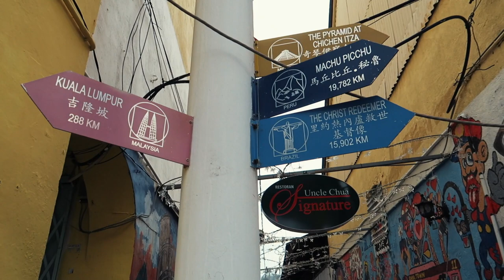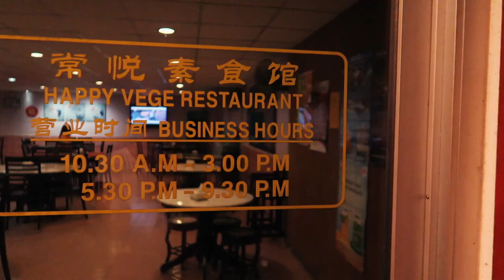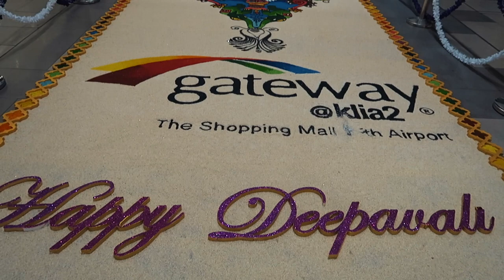Magical Meeting With Turtles - Redang Island & Kuala Terengganu, Malaysia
Last day on Redang Island, it’s always hard to say goodbye, a following adventure is the only effective medicine!

Gear we use:

Mavic pro
Pgytech Mavic pro lens filter
Pgytech black remote controller sunshade
Canon 6D
Canon G5x
Zoom H1
Xiaomi YI camera
Xiaomi Dome
MacBook Pro Retina 13” screen
HD Ultra Passport 4TB

Asia Cruise - Selfish (THBD Remix)
@thbdsultanfb.com/thbds